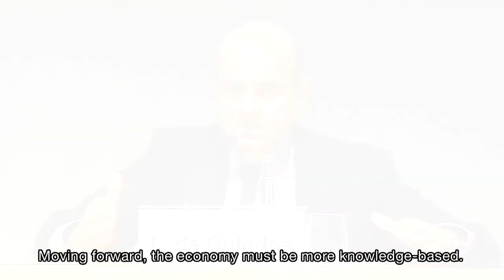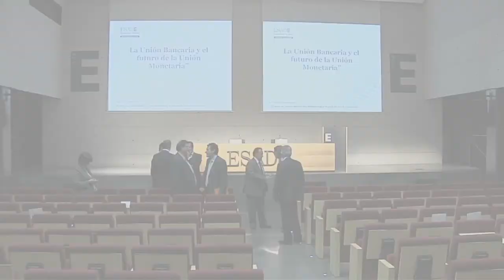Luis de Guindos, Spanish Minister of Economy and Competitiveness, at ESADE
Luis de Guindos, Spanish Minister of Economy and Competitiveness gave a lecture at ESADE entitled "The Banking Union and the futures od the Monetary Union". Mr. de Guindos argued at ESADE that "the Spanish financial system is ready for stress tests".